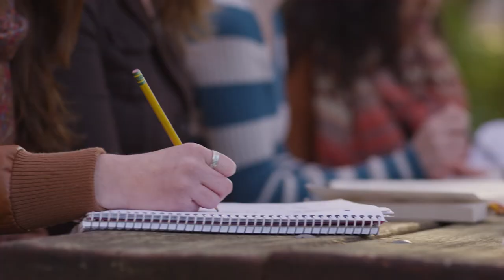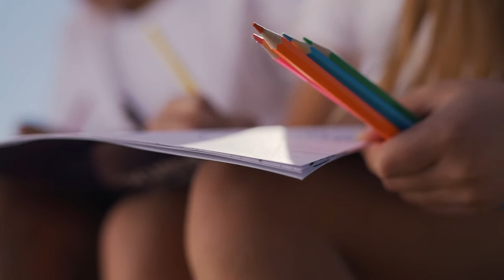La salud mental de los niños depende en gran medida de la alimentación | Cecova TV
Es la conclusión a la que ha llegado un estudio británico que vincula una alimentación saludable con el estado anímico y emocional del niño y su consecuente repercusión en un mayor rendimiento físico y mental. Enfermería es la encargada desde hace mucho tiempo de dar estas pautas, de promocionar la salud a través de una dieta mediterránea equilibrada y por eso la enfermera pediátrica del Hospital General de Valencia, Chus Vidorreta, explica el por qué de estas afirmaciones y qué se considera alimentación saludable para los más pequeños de la casa.